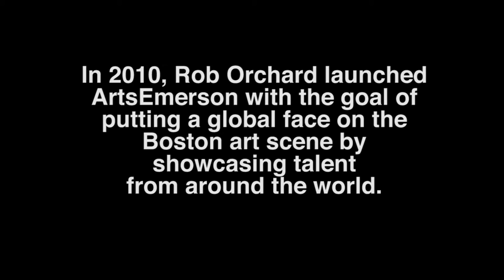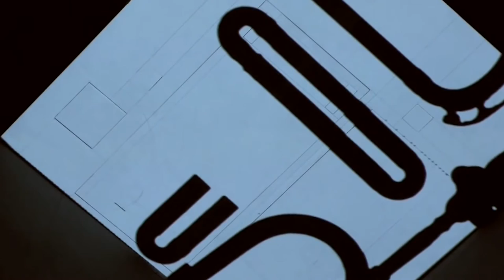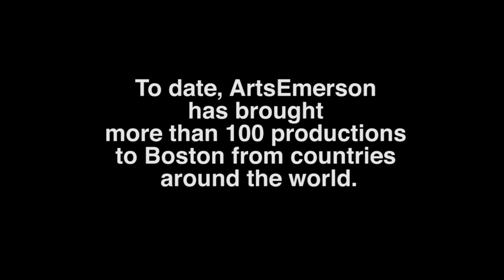The World Alive: A Tribute to ArtsEmerson Founder Robert J. Orchard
On October 6, 2016 ArtsEmerson renamed the Paramount mainstage the Robert J. Orchard Stage in honor of his incredible career in the arts, and for founding our organization. Additionally, Mayor Marty Walsh declared October 6, 2016 Robert J. Orchard day in Boston.

Thank you for everything, Rob!
ArtsEmerson.org